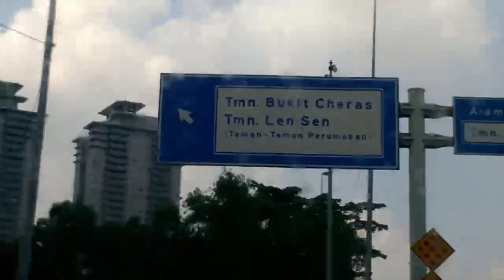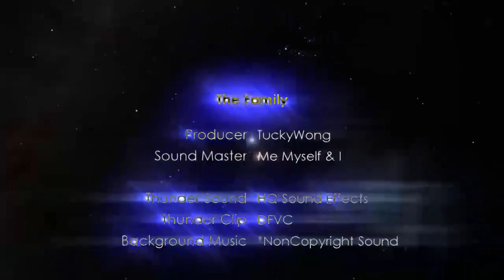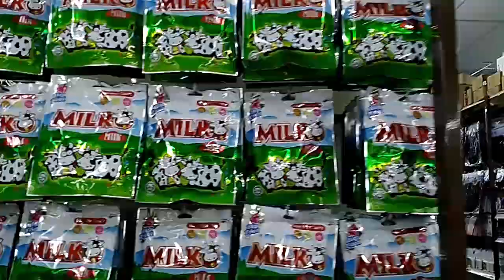[19 20A] EcoShop $2.10 All Items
Never Been here? U From Another Country? Is OK! WATCH THIS VIDEO
Not easy to film 1hr+, 5hrs+ to edit,2hr+ to find music ... so you can enjoy few minutes here.

INFO:  Shopping at EcoShop. A closeup
view of items sold. Big store, my video
is splitted into 2 parts.

CREDITS MUSIC/SOUND TO .. FOR THEIR WONDERFUL MUSIC.
Artist: Whitesand
Song: Beyond

Suitable for disability, osteoporosis, unable to walk & anyone
keen to learn or see my footprint world through my lense.
HIRE ME     ::Filming, Editing, Compiling etc.
Unconditionally & generously I accept.